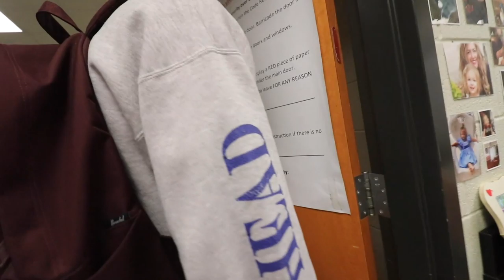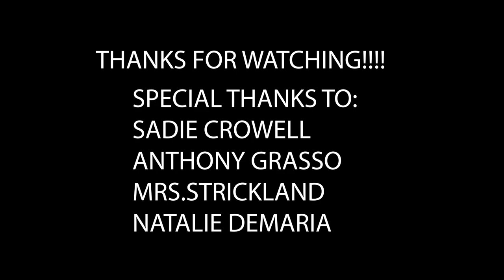SURPRISING DESERVING PEOPLE WITH GIFTS!!!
Jake's Instagram- jakefrickinhamilton